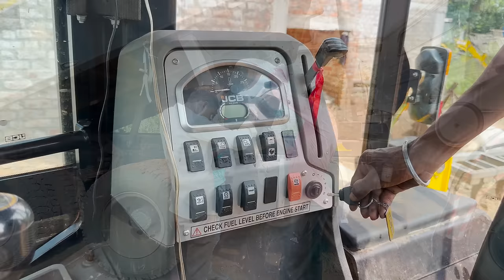JCB 3dx Backhoe Making Pond with Tata 2518 Ex Truck and Tata LPK Tipper Truck